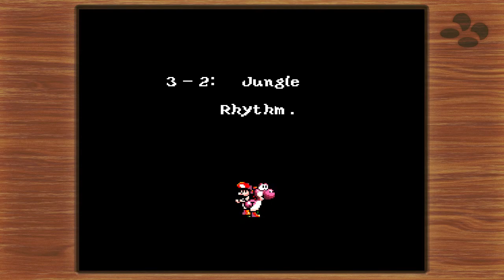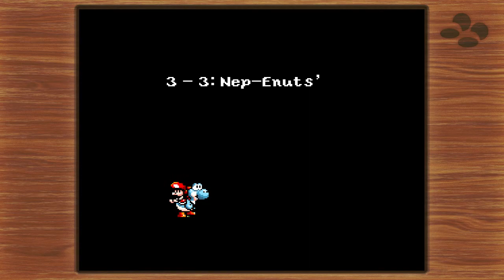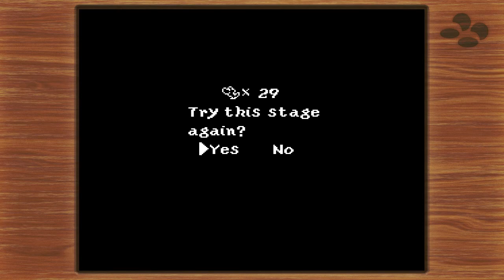Handyspiele - Yoshi's Island SMW2 |005| [SNES Classic Mini | HD]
Schmids Vogel: @Schmid_TV